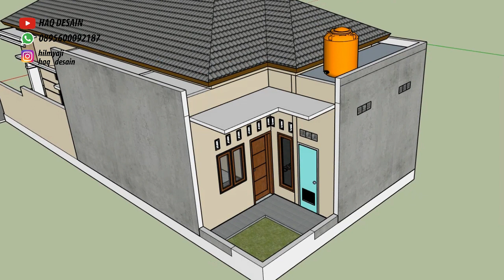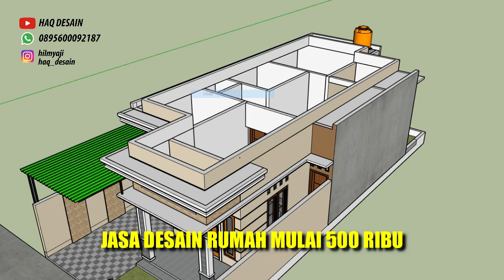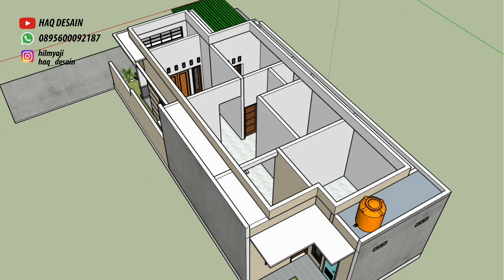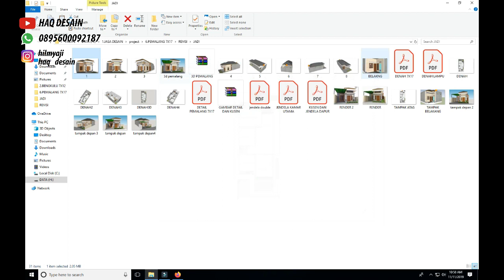DESAIN RUMAH MINIMALIS DI LAHAN 7X17 METER 3 KAMAR TIDUR 3 WC 1 LANTAI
DESAIN RUMAH DI LAHAN 7X17 METER LANTAI 1 MEMILIKI 3 KAMAR TIDUR 3 KAMAR MANDI/WC ,CARPORT, RUANG TAMU,RUANG KELUARGA, DAPUR TERAS DEPAN DAN BELAKANG DAN ADA PINTU SAMPINGNYA

MODEL MINIMALIS MODERN DI DESA

LOKASI PEMALANG

JASA DESAIN MULAI 500RB
HAQ DESAIN

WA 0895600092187